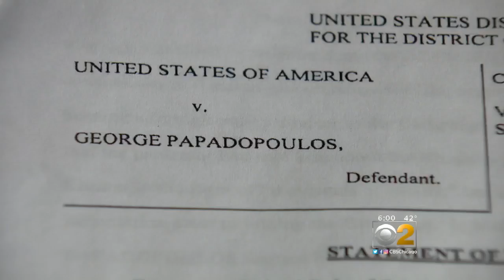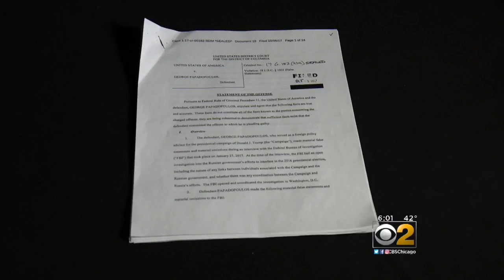Russia Investigation Snares Cooperating Witness From Chicago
George Papadopoulos went to Niles West High School and graduated from DePaul University. CBS 2's Dorothy Tucker reports.